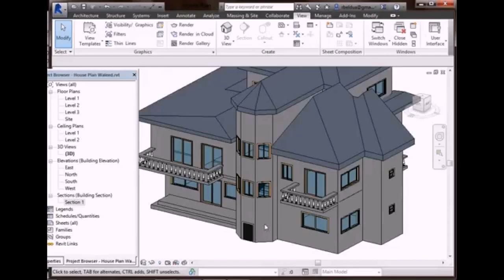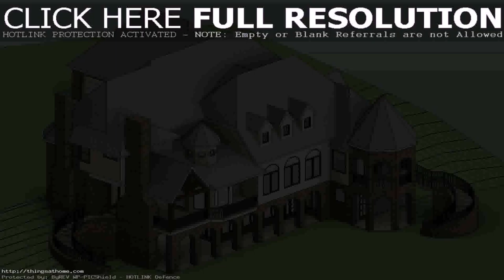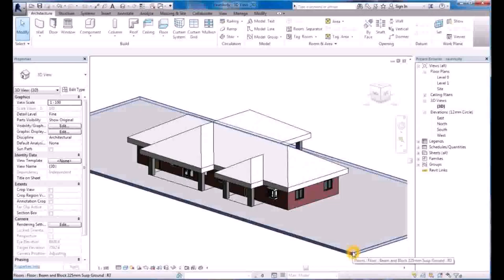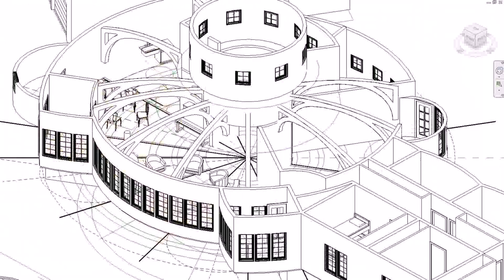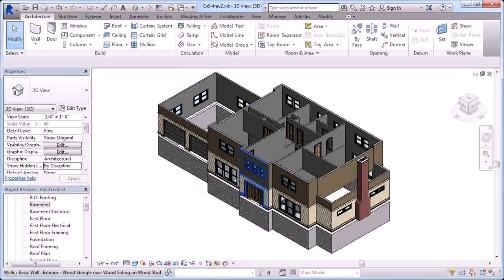House Plans Revit (see description)